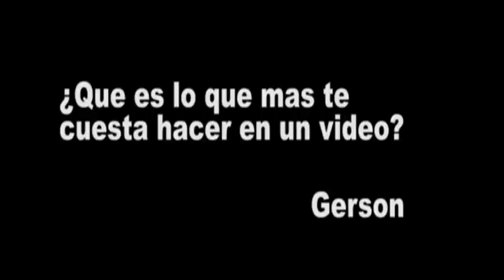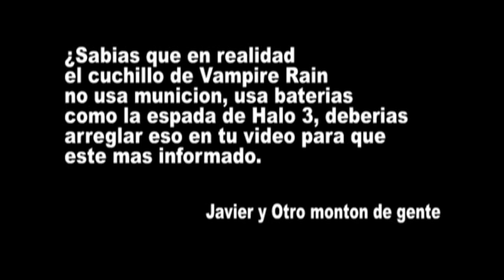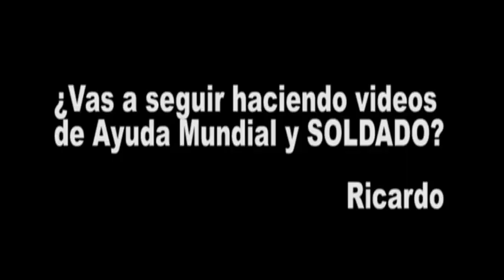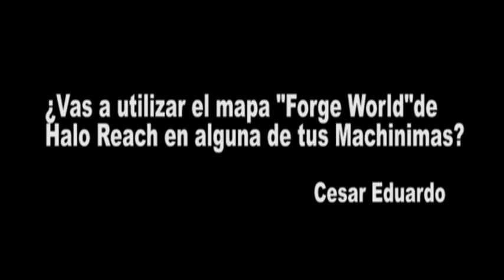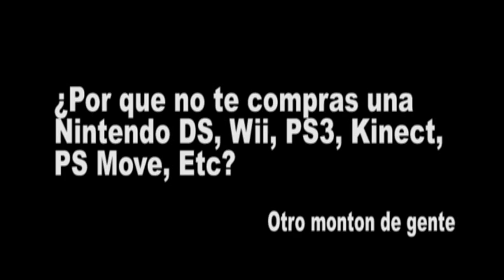Preguntale al Ultimo Player Nº 3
Aun mas respuestas en esta tercera instancia.
Ustedes preguntan yo respondo.